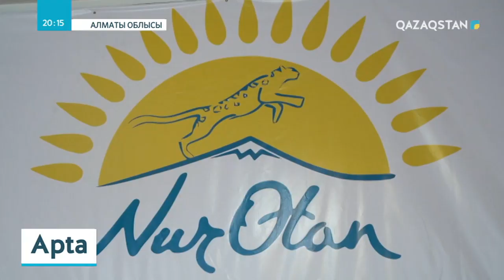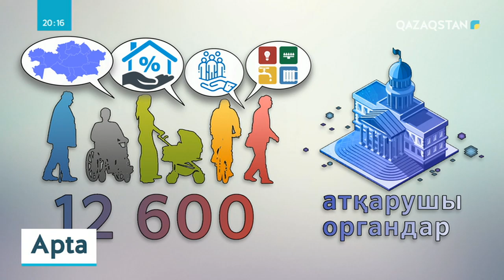Билік өкілдерімен кездесу өтіп, халық көтерген мәселелер тыңдалды